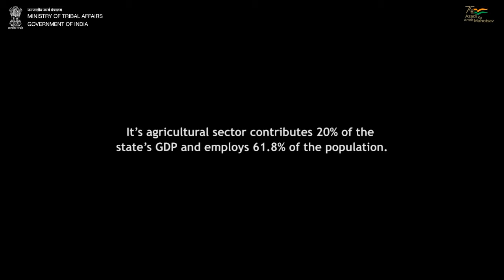Traditional Methods of Food Preservation & Pest Control practiced by the Paroja Community of Odisha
An agrarian tribe, the Paroja employ several food preservation and pest control techniques that are both technically sound and scientific. Using these techniques, they cultivate and conserve cereals, pulses, germplasm in vegetables, mushrooms, and fish.

The film documents how these techniques help the Paroja in ensuring food security and maintaining food diversity. It also explores how the agricultural practices of the Paroja helped preserve endemic bio-diversity in crops long before modern agricultural science acknowledged its importance.